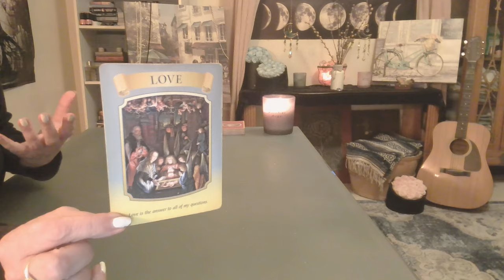Mother Mary's Special Message for This Week "Love" - Intuitive Tarot